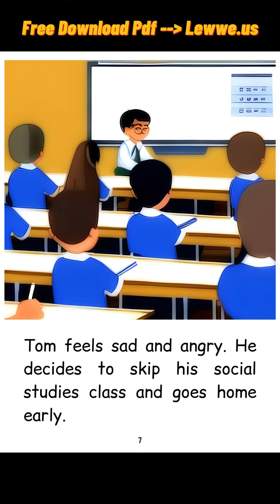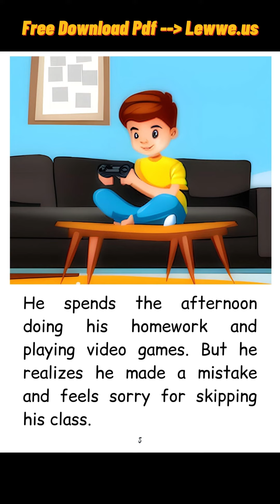S2B9 - Tom's Sandwich - English learning books pdf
2nd Series School Days

20 words, 10 books

​​​​​​​The book series features 10 carefully crafted books, each containing 20 main words that are carefully selected to help learners progress from low to high levels of understanding.

Repetition of the main words

Total Words: 1544,
Total Characters: 8596,
Total Sentences: 145

9- Tom's Sandwich

The English kid's book is including 20 main words.

Tom wakes up, gets ready for school, and enjoys learning new things. He walks to school with his friend and talks about his favorite subject, math. However, at lunchtime, his sandwich is missing, and he accuses his classmates of stealing it, leading to a fight. Tom skips his social studies class and spends the afternoon doing homework and playing video games. He realizes his mistake and apologizes to his classmates the next day, learning the importance of forgiveness and communication.

Words: 170,
Characters: 963,
Sentences: 15,
Main Words: 20